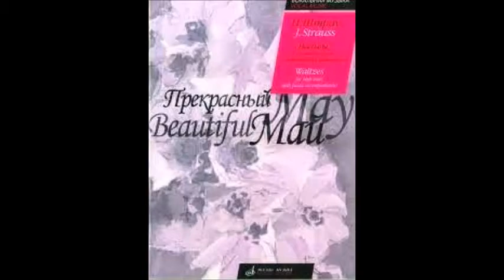Иоганн Штраус Прекрасный май Вальс Елена Катульская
1946
Русский текст Е. Катульской